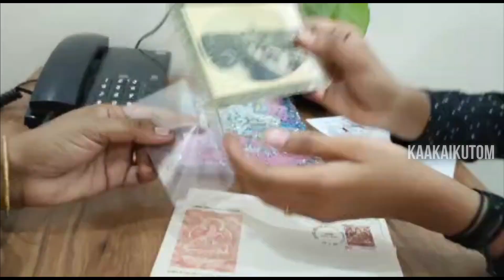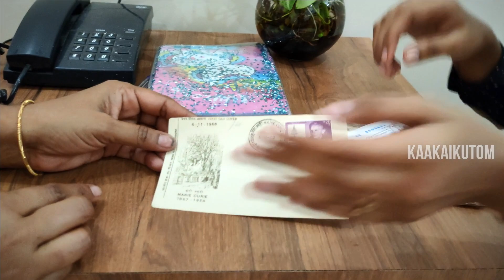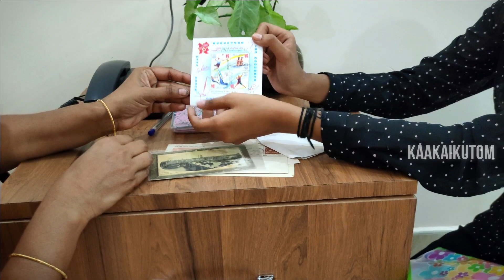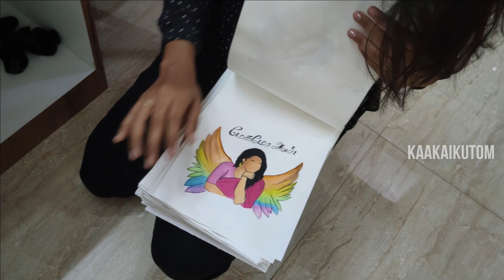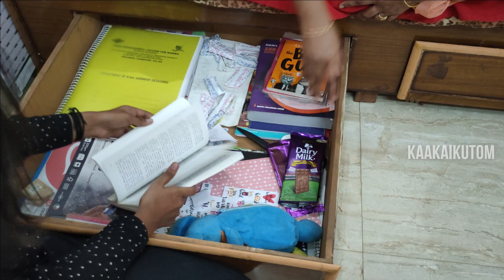ROOM TOUR || வாங்க பாக்கலாம் என் ஓவிய அறையை || KAAKAIKUTOM